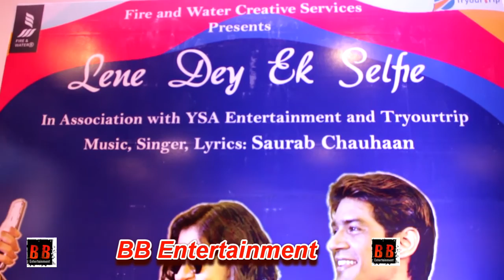"Lene Dey Ek Selfie" Song Launch With Saurab Chauhaan